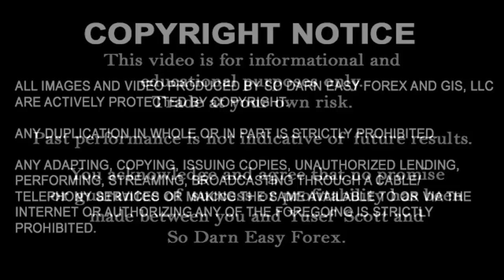How To Become A Conditional Forex Trader - So Darn Easy Forex™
forex trading keywords:
Forex
Forex market
Forex exchange
Forex system
Forex currency
Online forex trading
Online forex
Trading forex
Day trading
Forex strategies
Simple forex strategies
Forex tips
How to make money
Make money
Swing trading
Wallstreet
Laws of attraction
yusef scott